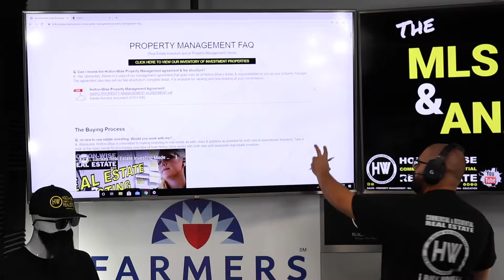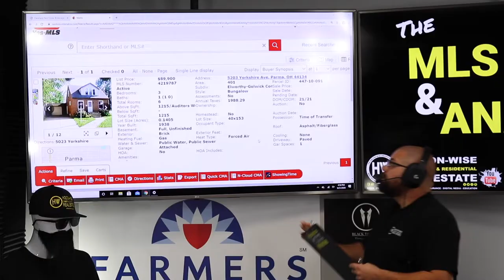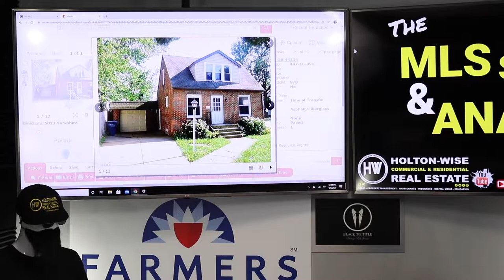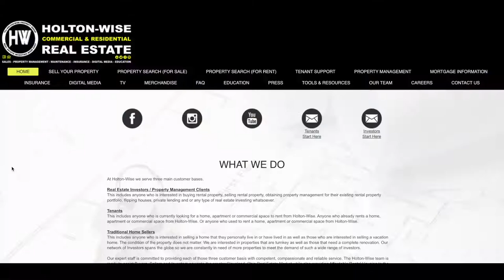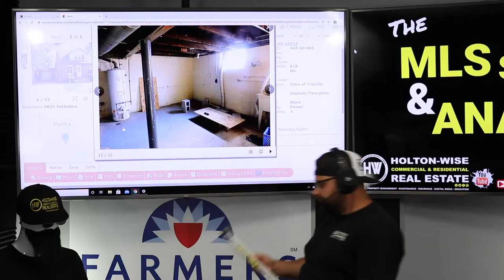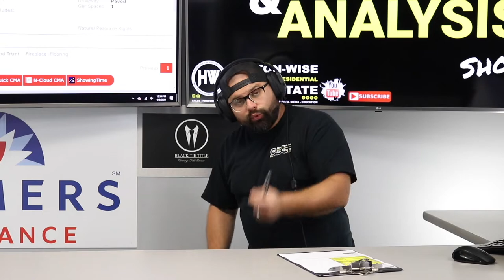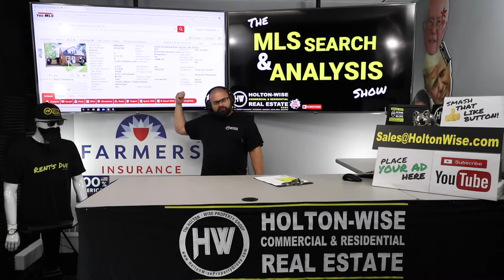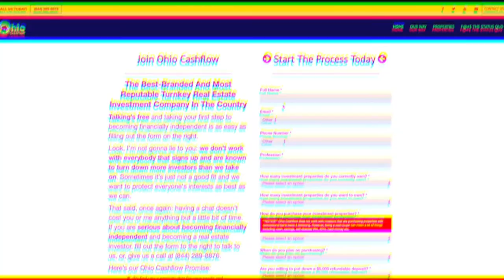Flipping Houses in Cleveland from Out of State is EASY? | MLS Search & Analysis 227 - 5203 Yorkshire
Flipping houses out of state takes a team. To be successful flipping houses out of state, a real estate investor needs a boots on the ground team who can handle the entire process. In the 227th episode of The MLS Search & Analysis Show James Wise shows real estate investors how they can build a team in the Cleveland area to flip houses from of state. James Wise provides the estimated purchase price, a line by line breakdown of the renovation costs, the after repair value (ARV), estimated sales commission, estimated closing costs and much more on a Cleveland area real flip opportunity as well as how HoltonWise can handle the entire Cleveland house flip process from top to bottom for any out of state real estate investor looking to flip houses in the Cleveland housing market.

📺 HELPFUL RESOURCES